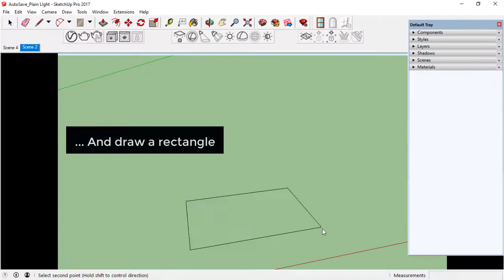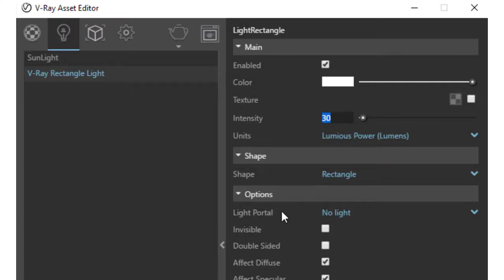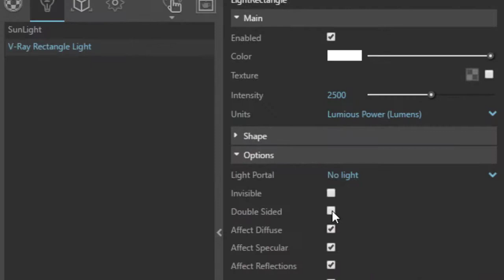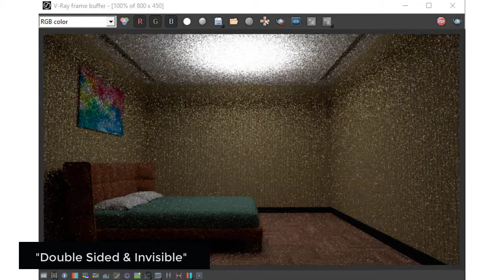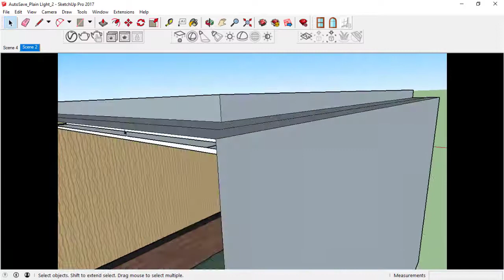Sketchup Tutorial: How To Render In Vray Using Plane Light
How To Render In Vray Using Plane Light

Hello Guys!
Welcome to Vray Sketchup Series!

In this video, I will show you how to render in vray using plane light. Enjoy the video.